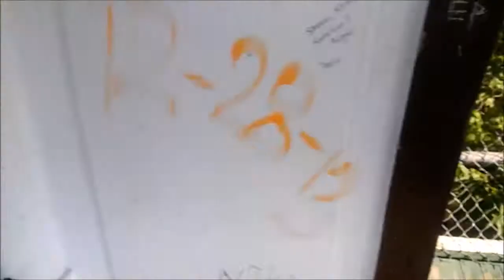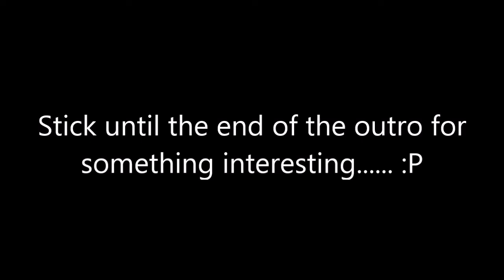July Update!!! - My U.P. Summer Camp TRIP! | Quick Update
Hello guys, I Return with a July Update video! I just talk about upcoming things that will happen on the channel along with my trip to the Upper Peninsula with my troop in scouting. Some of you we're asking and so I took pics and vids for you all, Hope you ENJOY!!!

Amino (This is only the website you will have to install the Amino app)